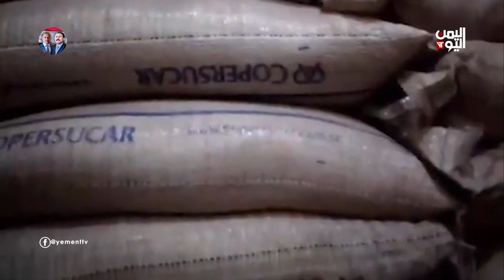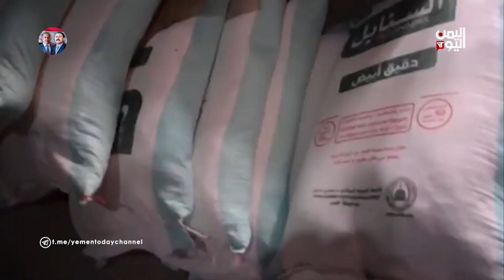عدن | ارتفاع قياسي للأسعار بسبب التدهور الكارثي للعملة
علقت جمعية صرافي عدن العمليات المصرفية لمدة يومين، احتجاجا على تدهور العملة فيما تحذيرات من مجاعة بسبب تدهور الأوضاع المعيشية في ظل دعوات للحكومة باتخاذ إجراءات حقيقية لمعالجة الوضع

تليجرام